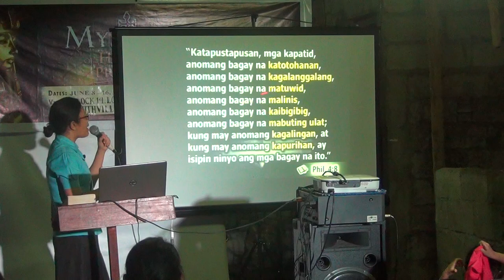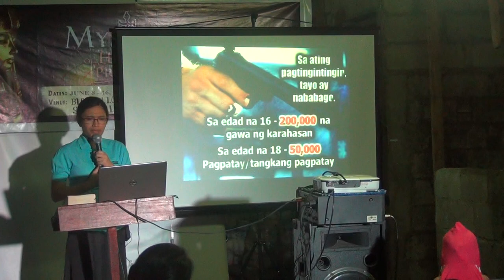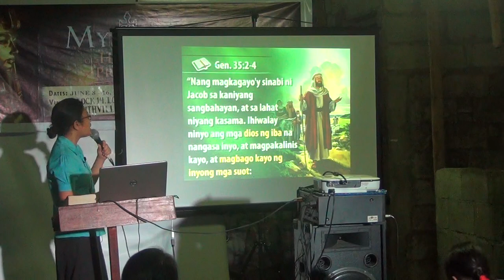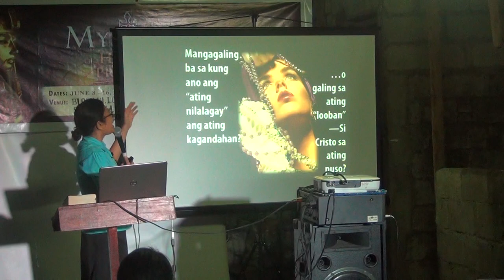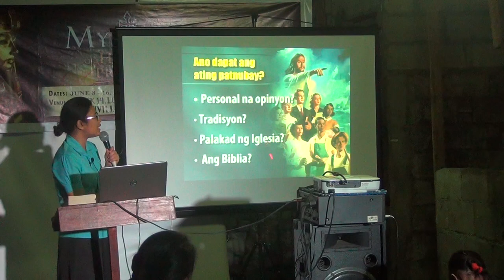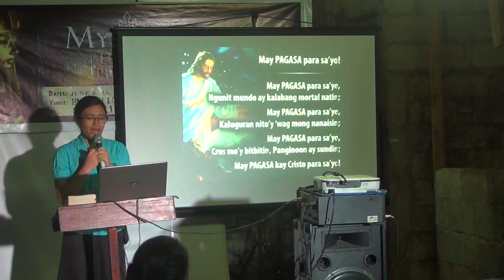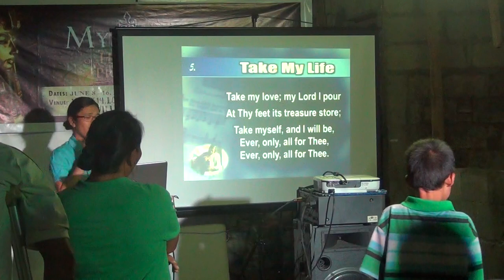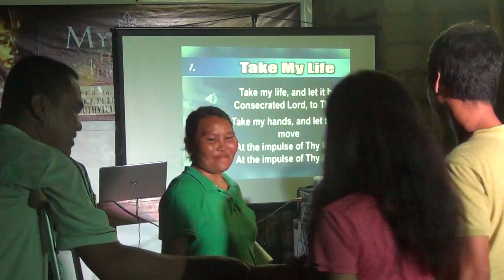Satan's Trojan Horses [tagalog bible study] - Jelaville Veyra Luarez - 1